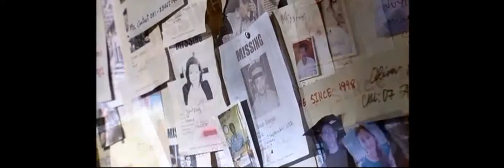MyPersonalMovies.com - In The Spider's Web (2007) Rated-UR Movie Trailer